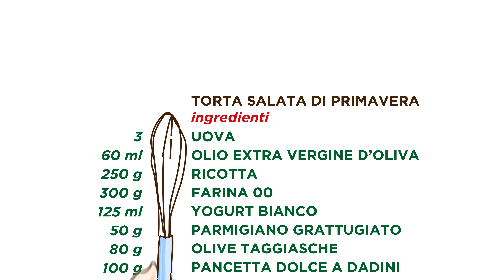Ciambellone Salato - Impiatta & Gusta con Despar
Un gustoso ciambellone salato! 😋
Quali ingredienti abbiamo usato?
🎥Guarda il video e scrivi la risposta nei commenti. 😉